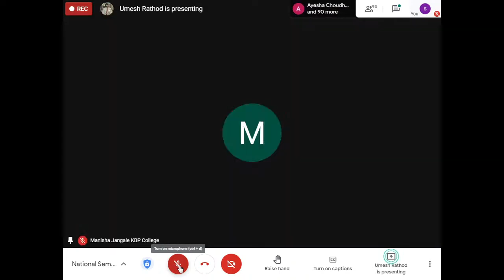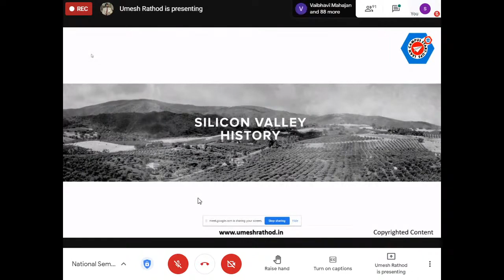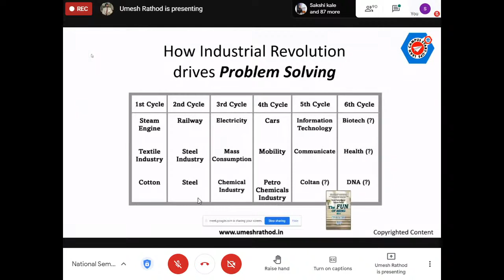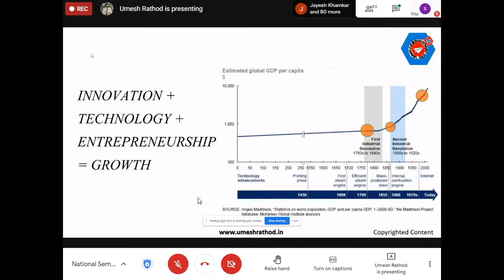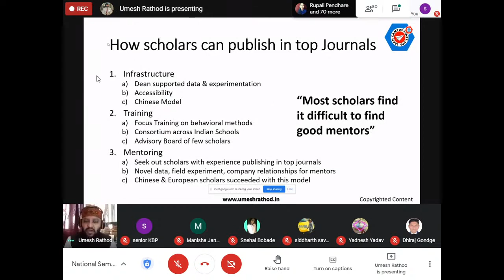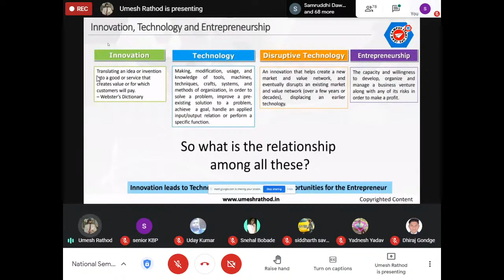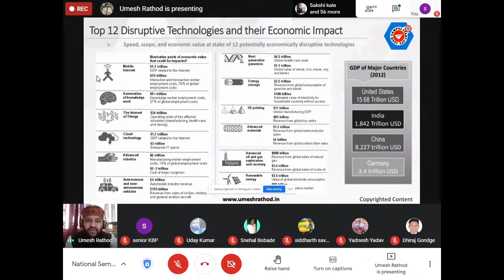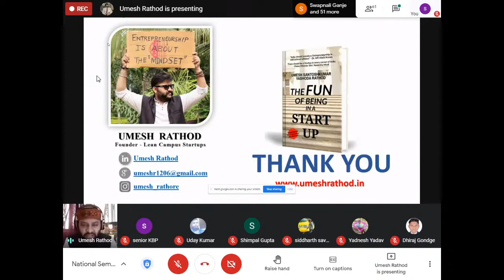National Seminar on Emerging Trends in Entrepreneurship Research 2021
My talk on Innovative Technologies &